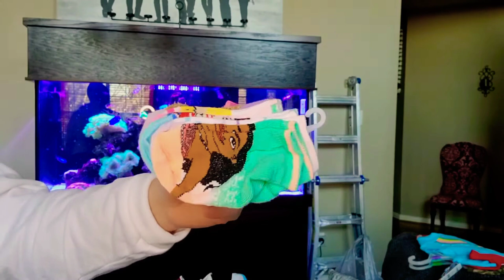WALMART, SAM'S CLUB & THE CHILDREN'S PLACE HAUL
Hey True Family.

If you would like me to review your product

NEW CHANNEL ALERT FOR PET LOVERS
Trues ENGLISH BULLDOGS

My Daughter's Channel- Nay Magesty

YouTube Mail
MAILING ADDRESS
MsTrue Redbone
10121 LAKE JUNE RD, STE 105

$Quittab42